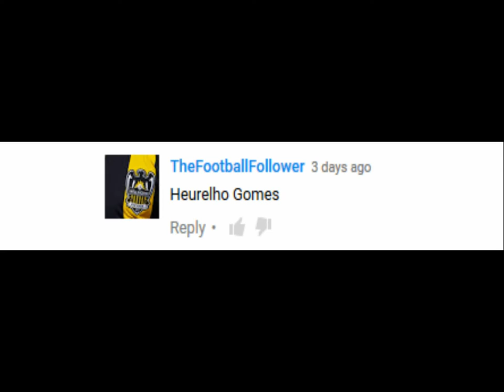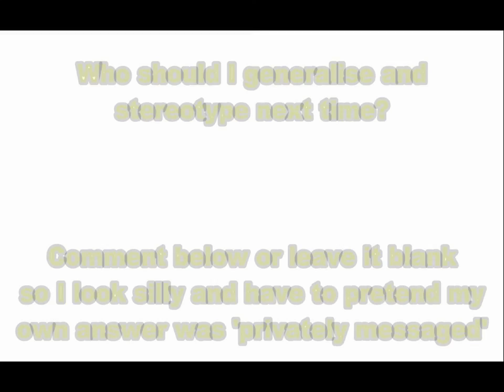The Kind of Guy - #4 Heurelho Gomes (In HD)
This video has taught me how to spell Hureleeho.